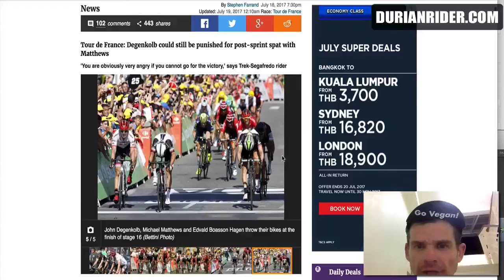Tour De France Stage 17 Matthews Bitch Slapped By Degenkolb